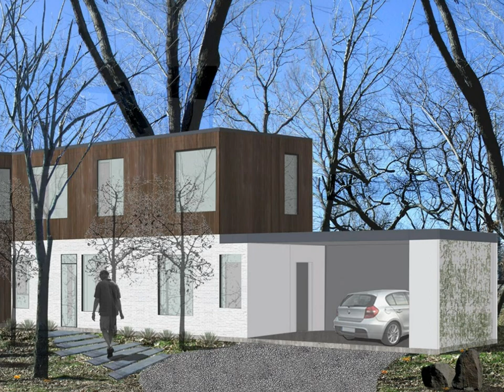Modern Home Gallery!! Best Design Ideas For Your Interior & Room!!